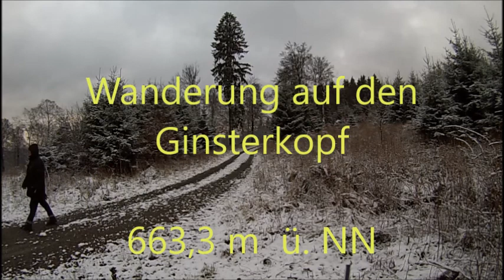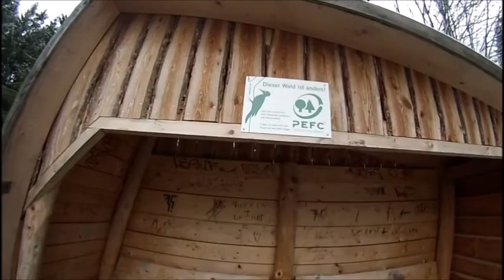Wanderung zum Ginsterkopf - 663 m ü. NN